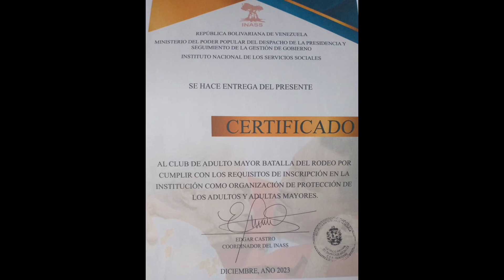ESTRUCTURA DEL CLUB DE SHORTS ABUELOS EL RODEO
EL CLUB  DE ABUELOS BATALLA DEL RODEO, RECIBE RECONOCIMIENTO POR CUMPLIR CON LOS REQUISITOS DE INSCRIPCIÓN EN EL INSTITUTO NACIONAL DE LOS SERVICIOS SOCIALES (INASS) COMO ORGANIZACIÓN DE  PROTECCIÓN DE LOS ADULTOS MAYOR.